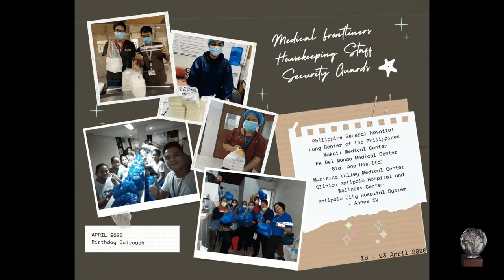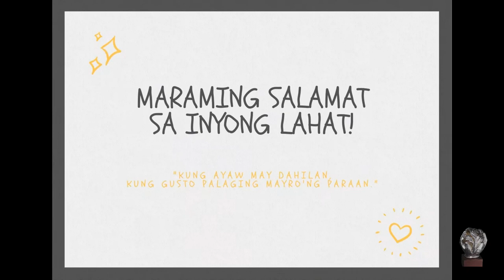Kislap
Pelikula ni Trishia Guevara